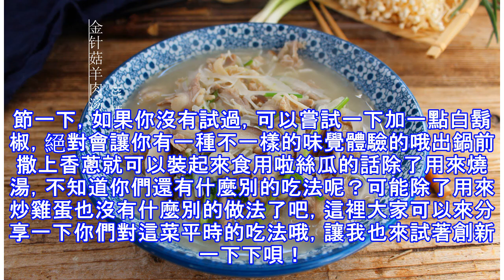秋初最要喝這湯刮清腸油，速降三高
記得很小的時候，媽媽用來洗碗的東西是一種看起來很硬，但是遇水就特別軟，並且洗東西很下髒的一塊深棕色的長條，那個時候真不知道這是絲瓜老了之後的樣子。後來，有一次看到隔壁院子裡深秋時節掛在枝頭的這些，我才知道原來用來刷鍋洗碗的就是這個呀！其實，那時候我們真的不會用絲瓜來燒湯，做菜。不知道是不是不喜歡吃，還是家裡人當時不習慣吃這些東西。就跟我們家那時候種葫蘆不是為了它嫩的時候當菜吃，而是等它們老了用來當裝水盛東西的瓢呢絲瓜去外皮切開滾刀狀，絲瓜用來燒湯的話個人不建議切長條或者薄片呢食材：絲瓜，瘦肉絲，雞蛋，香蔥瘦肉切絲後，直接加雞蛋抓拌均勻，當然如果不喜歡用雞蛋來處理瘦肉的話，完全可以用澱粉來代替啦...